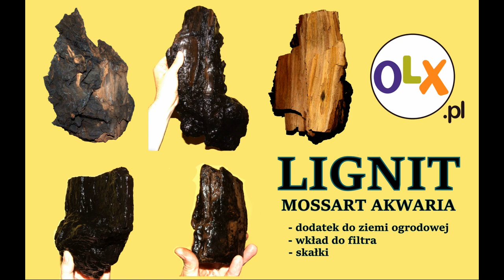Half restarten 240L mit coś tam, coś tam. Stówka się należy.